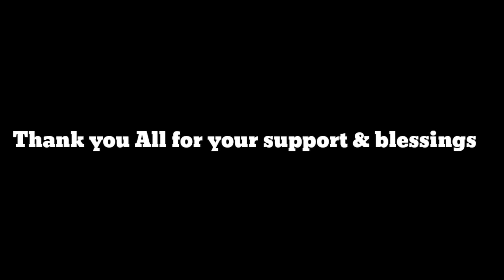A grand opening of Sanny's kitchen || Digapahandi || Sudhakar Dalai